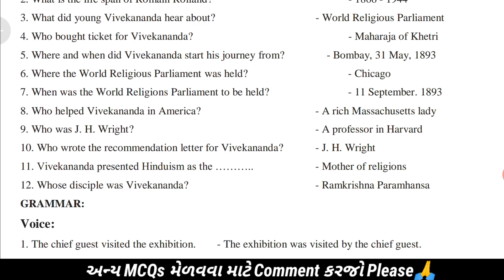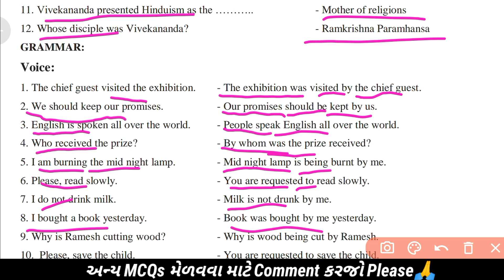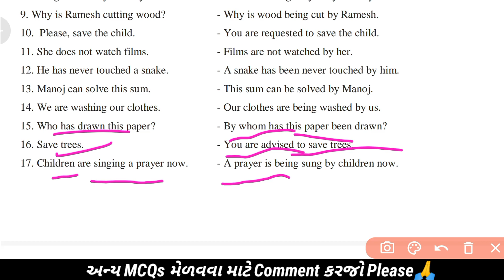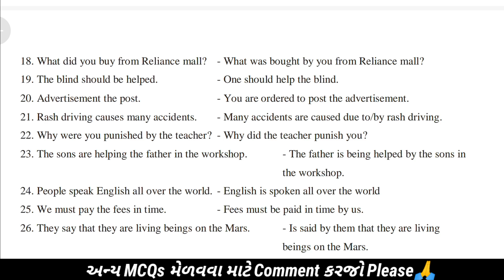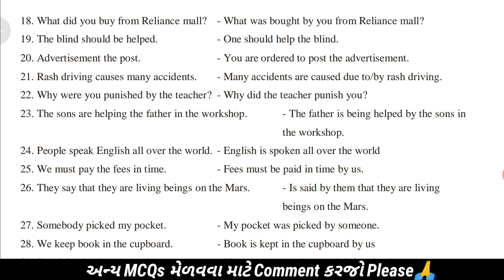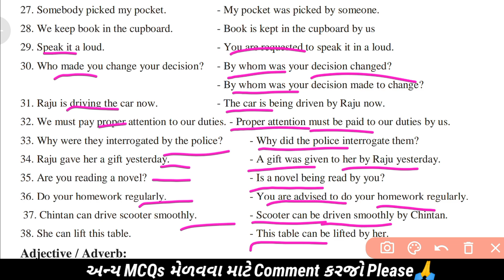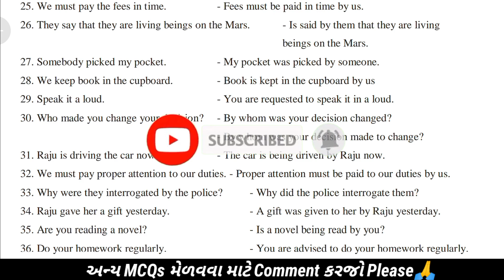B A Semester 3 Compalsory English MCQs l Part 2 l HNGU Offline MCQs Exam l B.A.S.Y Sem 3 MCQs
B A Semester 3 Compalsory English MCQs l Part 1 l HNGU Offline MCQs Exam l B.A.S.Y Sem 3 MCQs

B A Semester 3 Compalsory EnglSem MCQs
Part 1
HNGU Offline MCQs Exam
B.A.S.Y Sem 3 MCQs

B A Sem 3 Compalsory English MCQs Most IMP MCQs 2021 l B A Sem 3 MCQs l B A Sem 3 MCQ

b a semester 3 Mcqs, hngu online exam materiyal, B A SEM 3 COMPULSORY ENGLISH MCQS

compulsory English MCQ, compulsory English, sppu, pune university, online Exams, University exams, Multiple Choice Questions, MCQ, SYBA

compulsory English, online Exams, university online Exams, university exams, mcq, SYBA